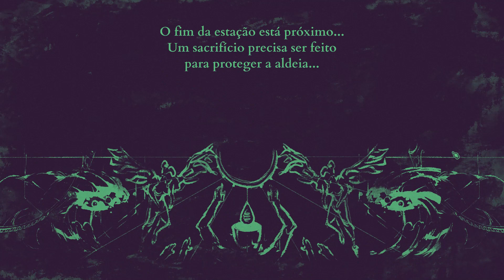Quem vou sacrificar hoje? - Shrouded Isle | Jogo Rápido - Gameplay Português Vamos Jogar PT-BR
►Bem vindos a mais um episódio de Jogo Rápido, onde dou uma olhada rápida em algum jogo interessante. Neste vídeo, trago gameplay de .

►Gestão de um culto apocalíptico. Como o líder espiritual de uma aldeia costeira com dificuldades, você deve guiar a espiritualidade dos seus cidadãos. Mas os deuses adormecidos sob as águas têm sede de sangue...

►Espero que gostem, e fiquem ligados pra mais!

Meu PC:
Notebook Clevo
Core i7 4720HQ
GeForce 960M
16Gb RAM
256 Gb SSD M.2
256 Gb SSD 2.5"
1 Tb HDD 2.5"